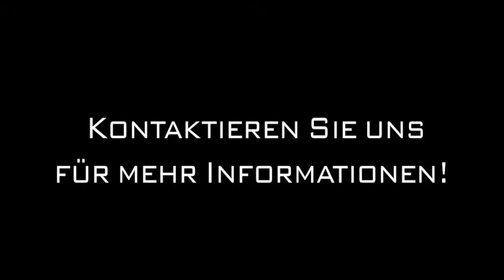Kosmetikschule in Rinteln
Cosmeda Kosmetikschule GmbH & Co.KG in Rinteln ist Ihre erste Wahl, wenn Sie nach Kosmetikschule oder Kosmetikausbildung Niedersachsen suchen. Für mehr Informationen erreichen Sie uns unter der Telefonnummer (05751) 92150 . Besuchen Sie uns auch unter der oben genannten Webadresse!